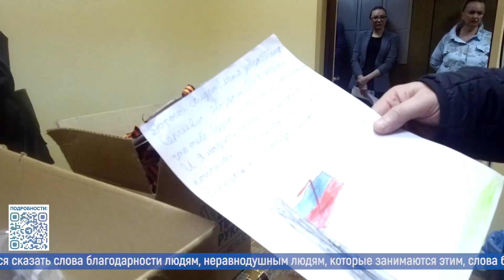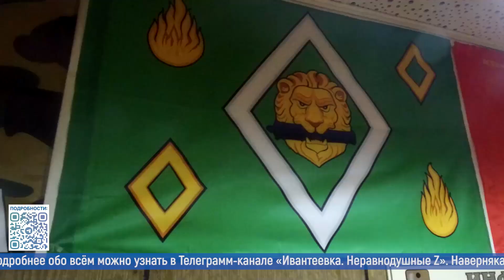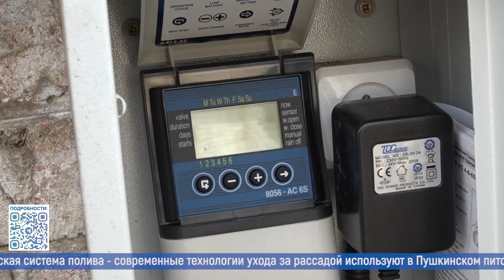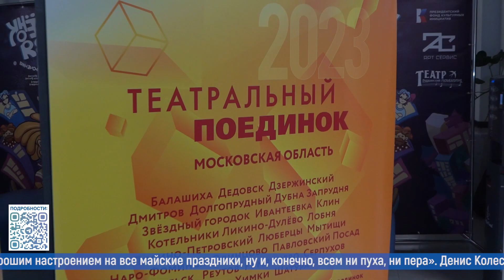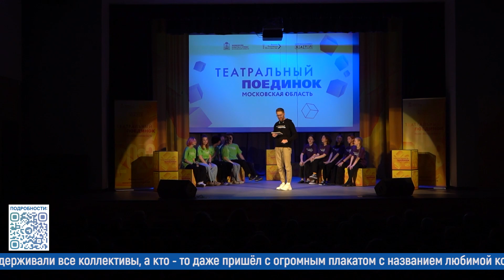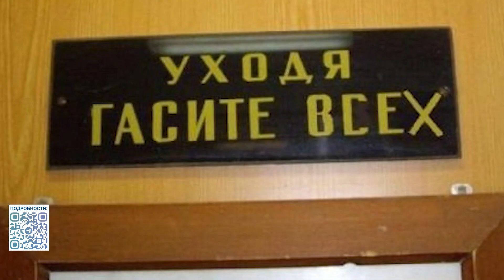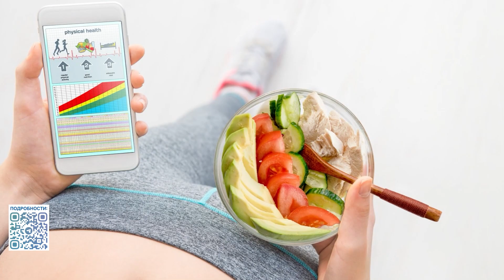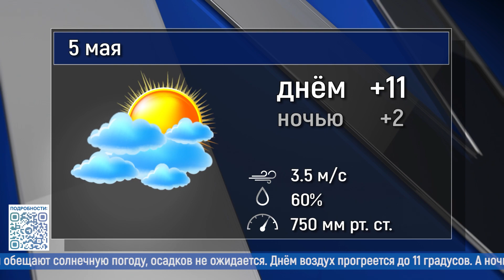Новости большого округа 4.05.2023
Смотрите в выпуске:
- Решать на месте. Жители Красноармейска обсудили коммунальные вопросы с представителями администрации округа;
- Открыли дачный сезон! Как правильно выбирать, сажать и ухаживать - расскажут и покажут в питомниках округа;
- Для здоровья тела и ума. Жители Пушкинского осваивают древнюю китайскую оздоровительную практику - цигун.